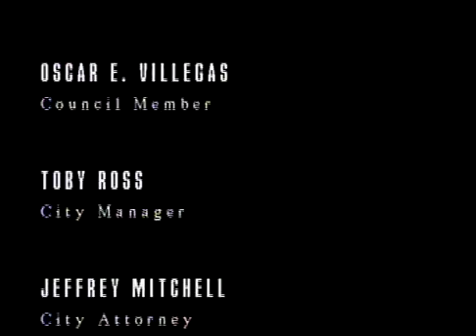City Council 10/19/2011